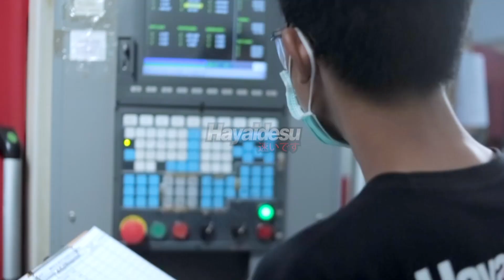RSV X HAYAIDESU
RSV Helmet collaboration with HAYADEISU